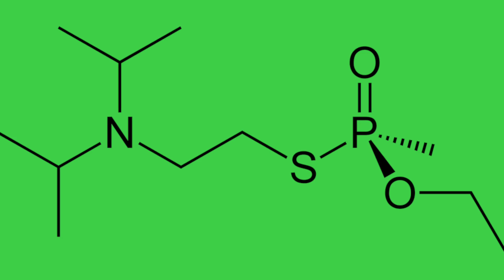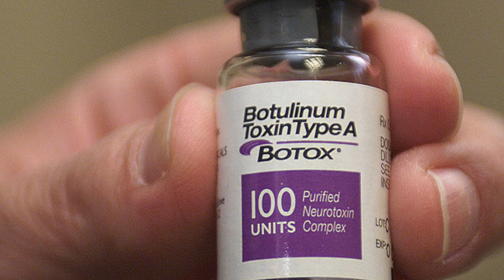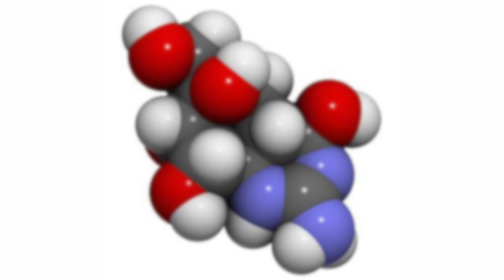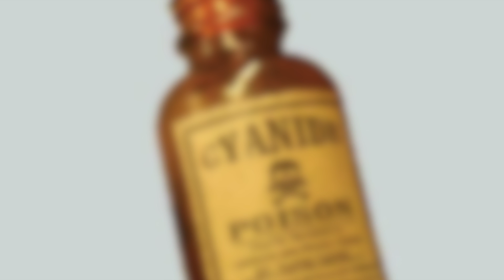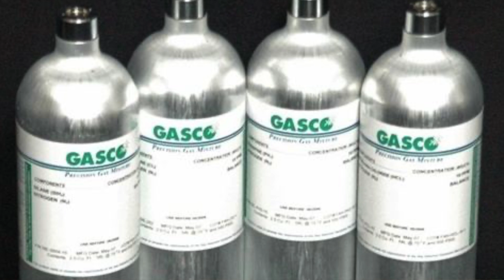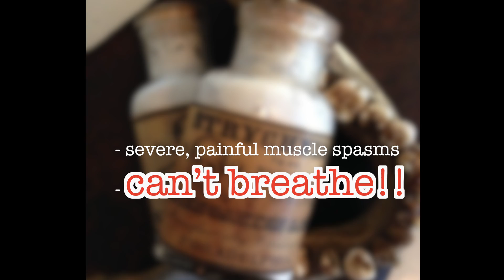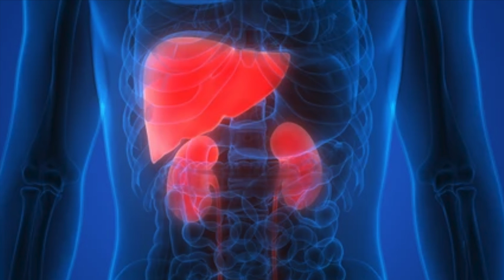10 Deadly Poisons Known to Human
What are 10 deadly poisons known to human?
Number 10 VX nerve agent
Number 9 Botulinum
Number 8 Ricin
Number 7 Tetrodotoxin
Number 6 Mercury
Number 5 Cyanide
Number 4 Polonium
Number 3 Strychnine
Number 2 Batrachotoxin
Number 1 Amatoxin